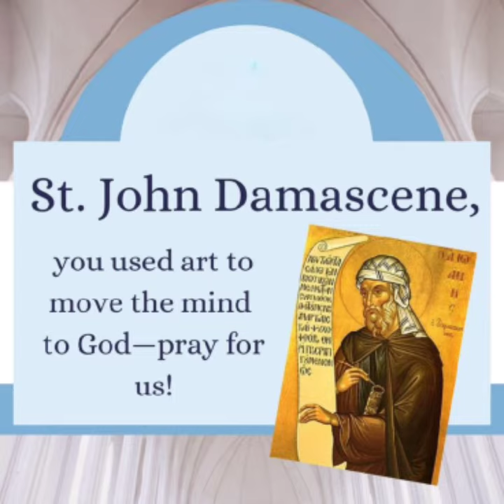Saint of the Day for December 4. Saint John Damascene.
Saint of the Day for December 4
(c. 676 -749)
Saint John Damascene’s Story

John spent most of his life in the Monastery of Saint Sabas near Jerusalem, and all of his life under Muslim rule, indeed protected by it.

He was born in Damascus, received a classical and theological education, and followed his father in a government position under the Arabs. After a few years, he resigned and went to the Monastery of Saint Sabas.

He is famous in three areas:

First, he is known for his writings against the iconoclasts, who opposed the veneration of images. Paradoxically, it was the Eastern Christian emperor Leo who forbade the practice, and it was because John lived in Muslim territory that his enemies could not silence him.

Second, he is famous for his treatise, Exposition of the Orthodox Faith, a summary of the Greek Fathers, of which he became the last. It is said that this book is for Eastern schools what the Summa of Aquinas became for the West.

Third, he is known as a poet, one of the two greatest of the Eastern Church, the other being Romanus the Melodist. His devotion to the Blessed Mother and his sermons on her feasts are well known.

Saint John Damascene's liturgical feast is celebrated on April 30.

Reflection

John defended the Church’s understanding of the veneration of images and explained the faith of the Church in several other controversies. For over 30 years, he combined a life of prayer with these defenses and his other writings. His holiness expressed itself in putting his literary and preaching talents at the service of the Lord.